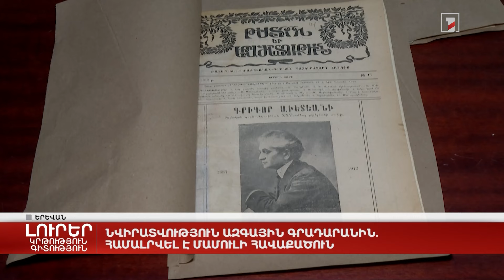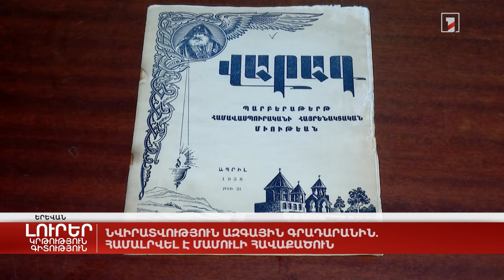Նվիրատվություն Ազգային գրադարանին. համալրվել է մամուլի հավաքածուն